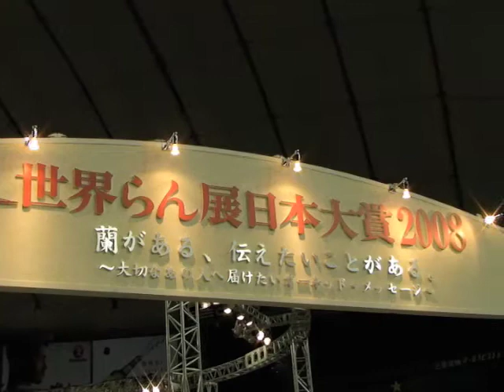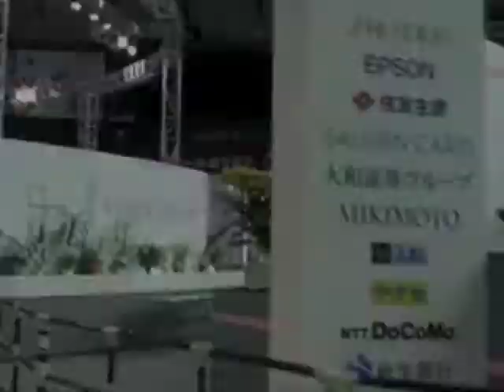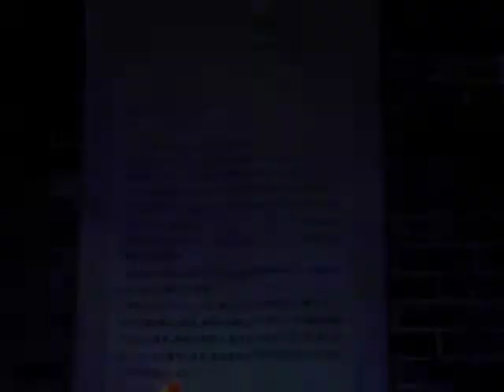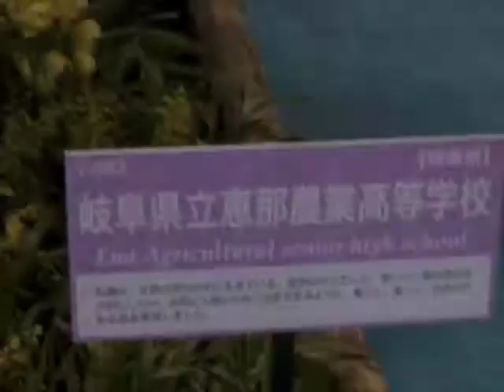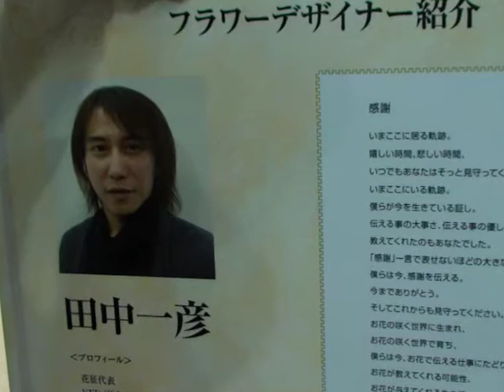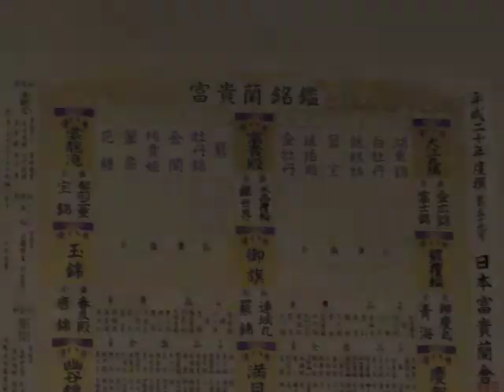世界らん展 2008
manuality,dogane,世界ラン展,2008,Orchid,